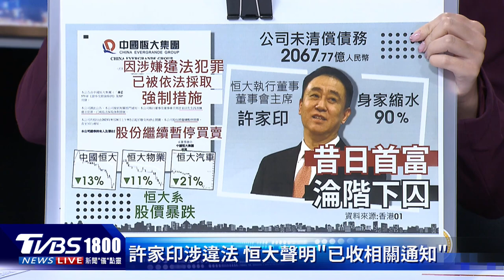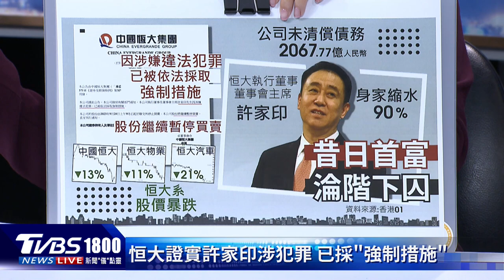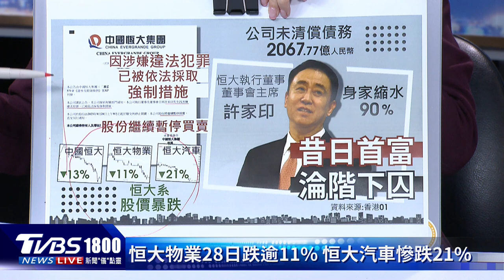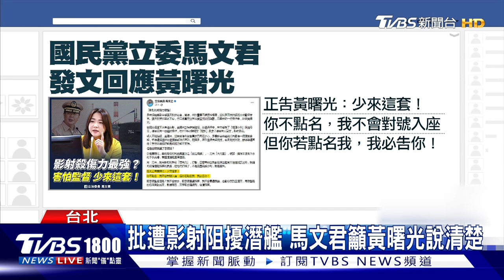【發燒話題】昔日首富淪階下囚 恒大證實許家印涉違反犯罪 北京控制全球媒體 美示警全球言論自由恐緊縮